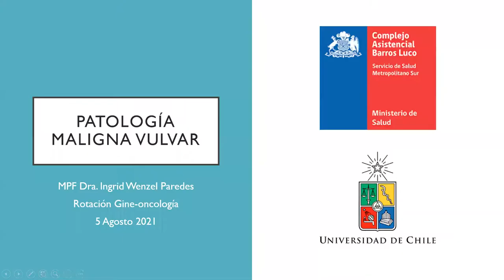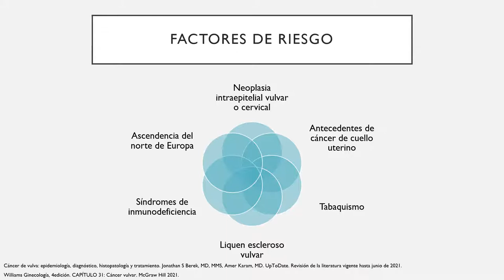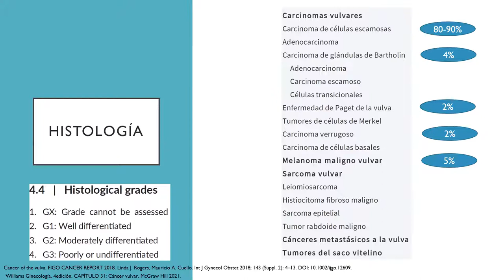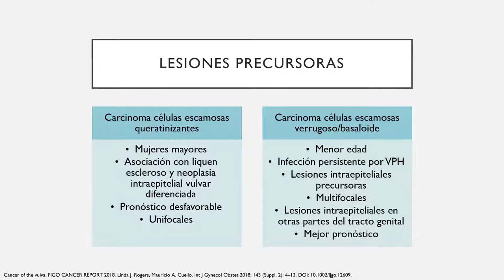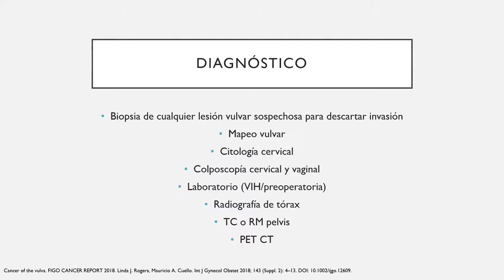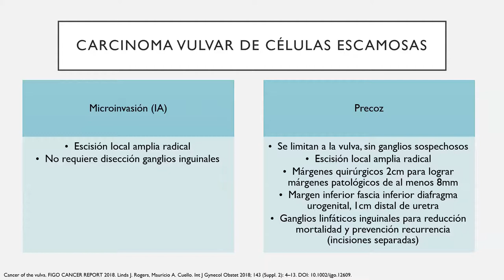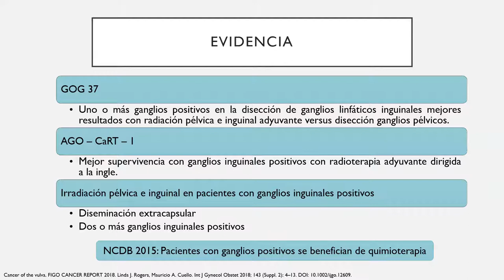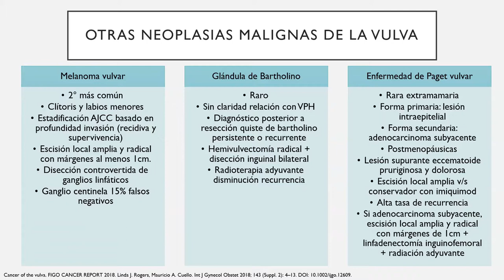PATOLOGÍA MALIGNA VULVAR - DRA. INGRID WENZEL PAREDES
Tema: Patología maligna vulva
Tipo: Seminario rotación
Presentador: Dra. Ingrid Wenzel Paredes